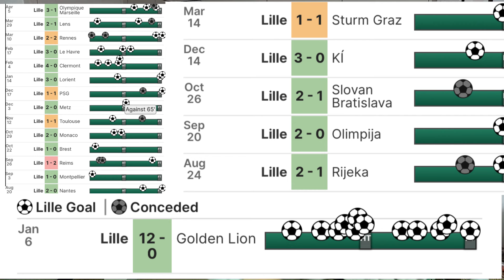CAN ASTON VILLA GET TO THE SEMI-FINALS IN EUROPE?!? (Lille 2nd Leg Preview)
My passion has always been sports (specifically football) and journalism. I've combined those to focus on a YouTube channel where I want to grow a family of likeminded passionate people who want to chat about football :)

CURRENT UPLOAD SCHEDULE:

Match Previews - 1 day before Villa game
Match Reviews - 1/2 days post Villa game
Special Videos - every 2 weeks

Until the next time, Up The Villa!